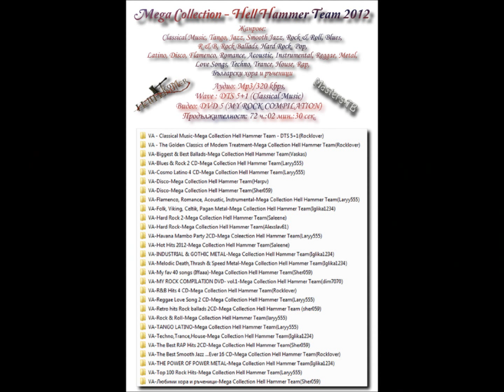Mega Collection Hell Hammer Team 2012- Dave Hole - Jenny Lee..wmv